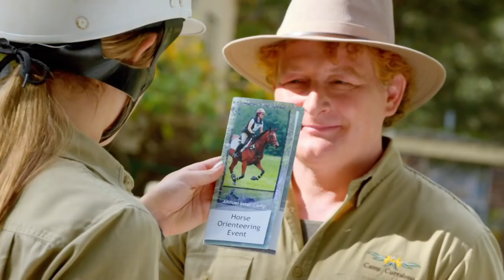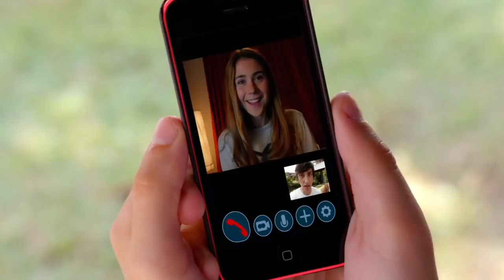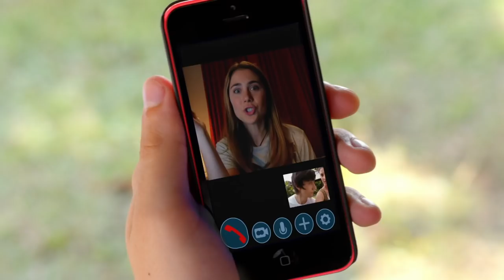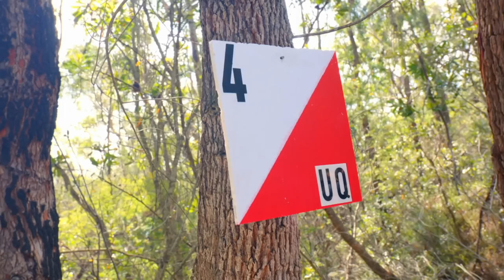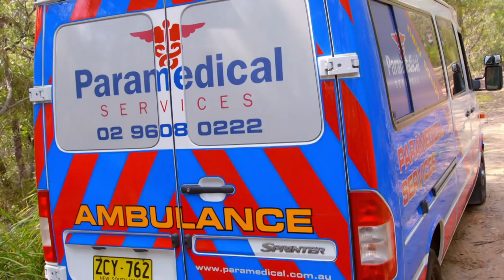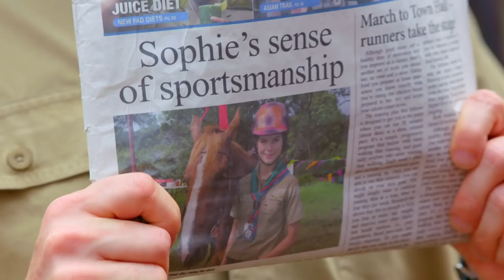Horses for Courses - In Your Dreams Full Episode #2.19 - Totes Amaze ❤️- Teen TV Shows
The assistant to one of Germany's biggest music agents wants to arrange an audition for Sam and her band but he is a very busy man and only has one available slot. Will Sam and her friends be able to perform during the limited window?